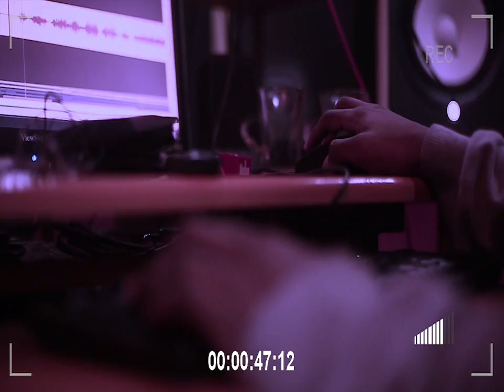MiNERVA- 'Making Of The Tribute (In The Studio)' Part-1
Hello Everyone ! :D  Finally, we have something very interesting for you guys ! Its about time we come up with updates and stuffs since we are taking a whole lot of time with the debut album (We just don't want to rush with it and make sure everything's PERFECT) ! Good news is we are done recording and the album is being mixed & mastered at full throttle !

So those who have seen us on stage should be very familiar with what this video has to offer ! Yes, this is the Making of the 'Tribute Medley' we have been performing on stage for quite a long time now ! And yes, this is gonna be included in the album as 'Tribute To The Legends' ! This should be 'Part-1' of the making that includes tribute to :

1. Pop Rock Legend Azam Khan
2. Nagar Baul
3. LRB
4. Miles
5. Warfaze
6. Aurthohin

Part-2 is on its way and will be uploaded in a few days !
(Both parts will only include excerpts of the song UNMASTERED . Full song will only be available in the album)

So this video is definitely something we took very seriously and put a lot of hard work behind it coz this will definitely be a proof of what we've been going through for more than a year now just to make sure that the album is an exclusive one !

A big thank you and a huge round of applause goes Ali Anubhab Rajat & Alavi A. Mirza from Reverie Productions for their immense hard work and genius in this Making. You guys are awesome. Hats-Off ! \m/

So check it out guys ! We would highly recommend everyone to either watch or download it in HD for the best experience ! Cheers !